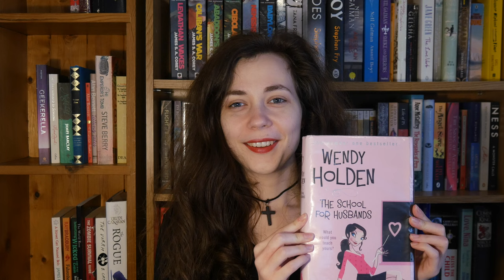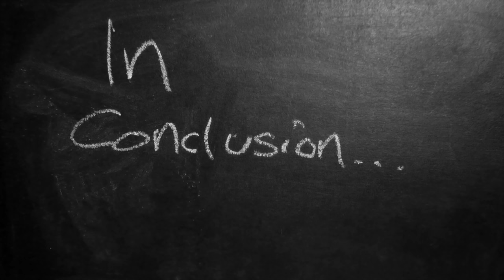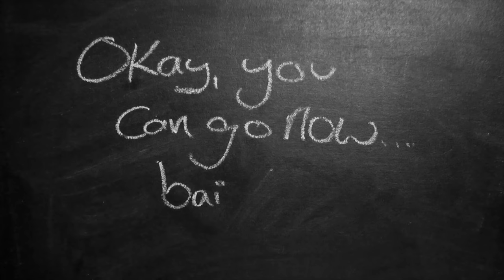RambleRazz Reviews // The School For Husbands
Instead of communicating, try plying your wife with alcohol and complimenting her hair. That'll fix your marital problems...

Book: The School for Husbands by Wendy Holden